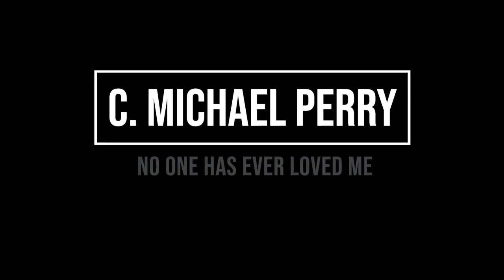Feature Friday: C. Michael Perry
Michael Perry is a lifelong song and dance man. He's choreographed for Dick Van Dyke and written music for more than 35 original musicals - wow! Now he's here to entertain you for FeatureFriday.  While Michael has directed and played accompaniment for his daughter Jessica (you saw her last week), Tuck Everlasting will be the first time they've shared the stage together!